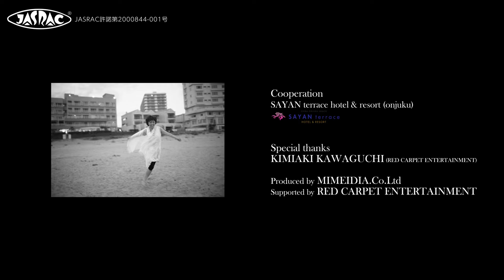L'été 42 - さかもと未明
ètè '42 is a beautiful theme of unforgettable cinema ”Summer of '42”,directed by Robert mulligan ,and the story is based on the biography of Herman Raucher.  This beautiful theme by Michel Legrand got the prize in the 44th Academy awards.
Original story is about　”a boy meets a elder beautiful woman "　　in the summer of '42 the woman lost her lover in the war ,,,,and she made one night love with the boy  of 15 years old ,,,then she left the beach ,,
 The Story is very simple .but very touching ,it is maybe because  this movie describes something  important and true in our life and love ,,,

In this promotion video ,we made another story ,,,,the singer and painter MIMEI SAKAMOTO made original story being inspired by this unforgettable music of Michel Legrand ,,,
the story is like this ,,Mimi is a fairy ,,,a existance  between angel and human being ,,,,Mimi (acted by Mimei Sakamoto herself)has another fairy boyfriend ,Mame-chan ,he is a tiny boy  and magician  (actor ,as Mame Yamada ,actor and magician ), and they have good relation more than friends ,less than lovers,,,,
one day ,She met a beautiful foreigner  William ,and fell in love ,But when a fairy once fall in love with human being and make love ,they have to lose their eternal life and power of magic,,, ,Mimi hesitate seriously ,,,,wondering it is better to love William to abandon Mame-chan ,,,.But at last ,,she decided to choose William to become "Mortal " Human being ,,,.
Tis a story of Mame-chan ..who loves Mimi and let her live as she want ,,,,he accepts her leaving him ,,,and he come back to the sea where he might be born ,,
The beautiful music of Michel Legrand ,and exquisite piano make this movie marvelous !and the cameraman and editor Takuto Osawa reproduced the transparent beautiful color of the sea of ONJUKU,,,,,Thank you again to all wonderful artists!　also to the friendship of Mame-chan ,who receive my proposal ,accepting this story and acted perfectly as Mimei wanted ,,,,,,Thank you again!

これは1791年のアメリカ映画”Summer of’42（思い出の夏）”の主題歌.. Été '42の主題歌です。監督はロバート・マリガン、脚本家のハーマン・ローチャーの少年時代の思い出をもとに作られました。話しは、少年が美しい年上の女性に夏のバカンスで訪れた海辺で会う、彼女は戦争で恋人を失い一人で暮らしていて、彼女は彼は一夜の恋の時間を過ごします。でも彼女は彼の元から去り、彼は大人になったと同時に「少年であることを永遠に失った」として映画は終わります。とても簡単なストーリーですが、私たちの心を打つのは、これが、人生や愛の真実を描いているからだと思います。ミシェル・ルグランはこの曲で第４４回のアカデミー賞を獲得しました。

今回さかもと未明はこの曲の美しさと、以前訪れた御宿の美しい海の記憶からか、新しい物語を生み出しました。それは2020年の10月23日に発売される写真集”Ｈ’ｉｓｔｏｒｅｓ　ｄ’ａｍｏｕｒｓ”（ＭＩＭＥＩＤＩＡ）に収録されています、そのストーリーはこんなふうです。

主人公は妖精のミミ（さかもと未明が演じています）。天使と人間の合間のような存在です。ミミはマメちゃん（マメ山田 / 俳優・マジシャン）という、小さくてマジックが得意な妖精と暮らしていました。二人は友達以上恋人未満な関係、二人とも永遠の命を生きていますが、もし妖精が人間に恋をして関係してしまったら、その永遠の命や魔法を使う力は失われます。でもミミはある日、美しい外国人の人間に出会い、恋をしてしまいました。彼女はマメちゃんを捨てていいのか悩みます、でも、永遠の命を捨てて愛を選ぶのです。
　この物語は、マメちゃんの愛の物語として描かれました。彼はミミを愛していますが、だからこそ辛くても、彼女の好きなように選ばせてあげます。彼は彼女を見送り、もう二度と彼女の前に現れることはないのでしょう。一人、愛の記憶をかみしめながら生まれた海に帰っていくマメちゃんの姿、御宿の海の美しい色を、ミシェル・ルグランの美しいメロディー・クリヤ・マコトさんの素晴らしいピアノがひきたててくれます。また、素晴らしい海の色と物語を形にしてくれた編集の大沢拓人さん、このストーリを演じてくれたマメ山田さんの友情に、すべての素晴らしいアーティストに、心からの感謝を申し上げます。

3rd Album「MOULIN ROUGE」アルバム収録曲
全国書店やレコード店、アマゾンで発売中。

L'été 42 / おもいでの夏 / Summer of '42
作曲：Michel Legrand
作詞： Jean Dréjac

MIMEI SAKAMOTO / さかもと未明
KURIYA MAKOTO / クリヤ・マコト
MAME YAMADA / マメ山田
TAKUTO OSAWA / 大沢拓人

協力
川崎白石工場
サヤン・テラスHOTEL&RESORT

制作
MIMEIDIA